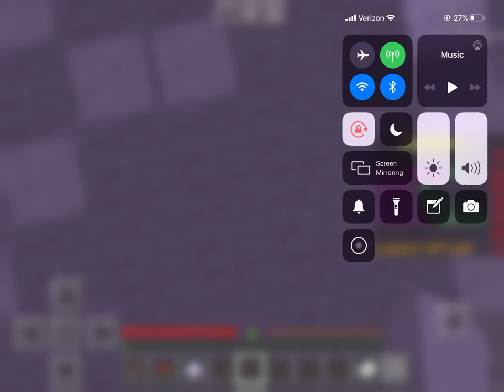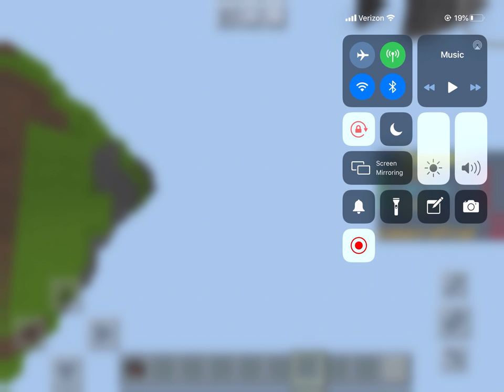My screen/with silver tiger